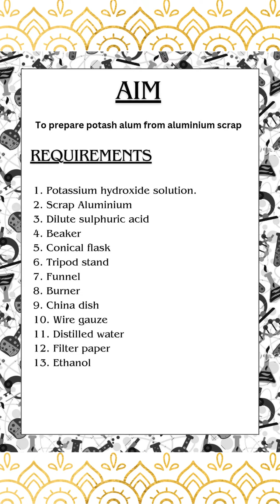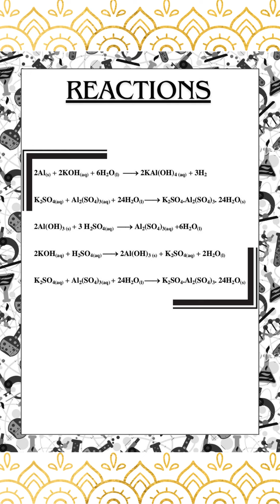potas alum from scrap aluminium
Preparation of potas alum from scrap aluminium